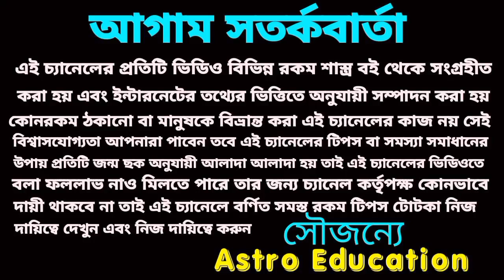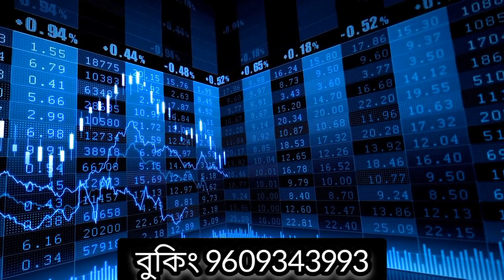এই চারটি রাশির ধনবর্ষা হতে চলেছে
আগামী ১৮ দিন এই চারটি রাশির ধন বর্ষা হতে চলেছে